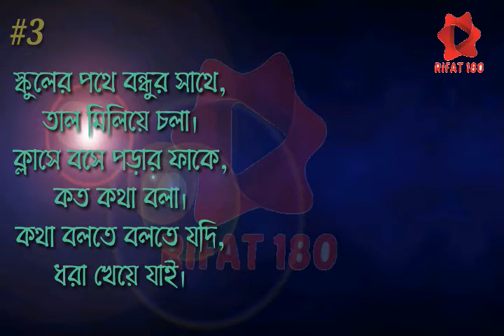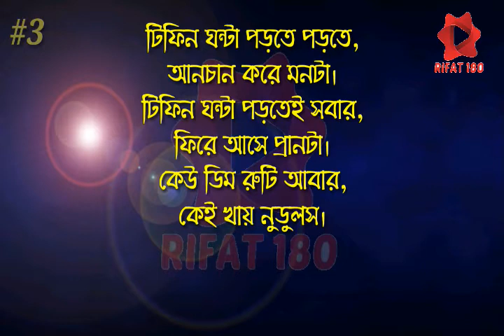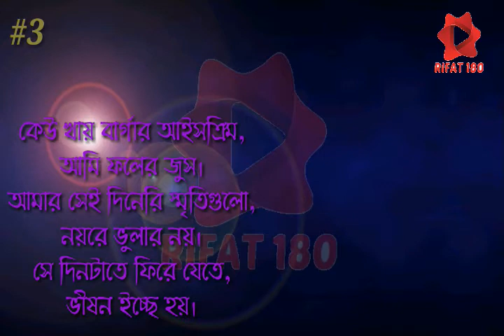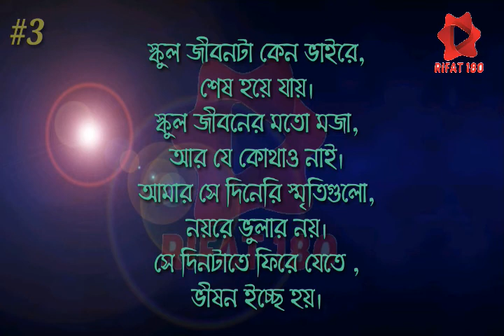School Jibon Lyrics | স্কুল জীবন লিরিক্স| Jisan Khan Shuvo | Bangla New Song 2019 | RIFAT 180 | #3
School Jibon | স্কুল জীবন | Jisan Khan Shuvo | Bangla New Song 2019 | RIFAT 180

Song: School Jibon
Singer: Jisan Khan Shuvo
Lyric & Tune: Jisan Khan Shuvo
Cast: loren mendes, hamza khan shayan, Mahir Abrar Nihal & adnan hossain chowdhury
DOP: Bidrohi dipon
Edit & Color: Anoy Shohag
Director: Vicky zahed
Label: Dhruba Music Station

TT লিখে একটি স্পেস দিয়ে 9402389 লিখে পাঠিয়ে দিন 5000 নাম্বারে।